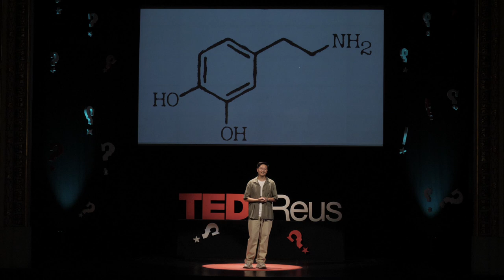Desconnectem per tornar a connectar | Long Li | TEDxReus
Long Li tells us about the mechanism social media platforms make us addicted to their infinite feed. Long Li has been a content creator since the age of 16 and, at just 21, has already become one of the faces best known to young people among the influencers who communicate in Catalan. Mainly dedicated to entertainment, since the age of 14 he has been fighting against cyberbullying with humor in various media and channels very popular among younger people, such as the Adolescents iCat radio program.

She has been one of the leading faces of the 1MiliódeVots campaign, which promotes giving the vote to people who, for administrative reasons, do not have the right to vote.

He is currently the host of the Twitch channel of the television show called Euphoria, in which he comments on the performances and the best moments This talk was given at a TEDx event using the TED conference format but independently organized by a local community.